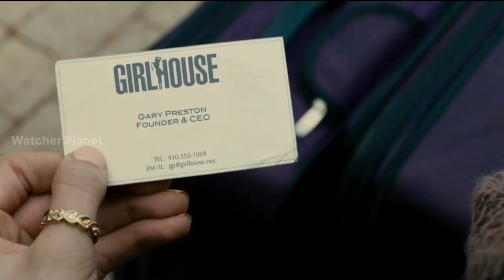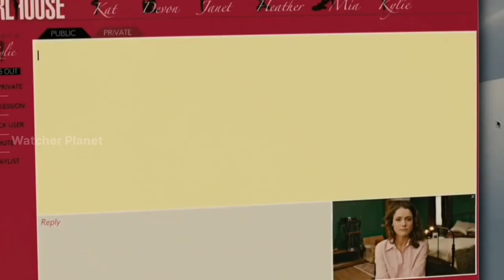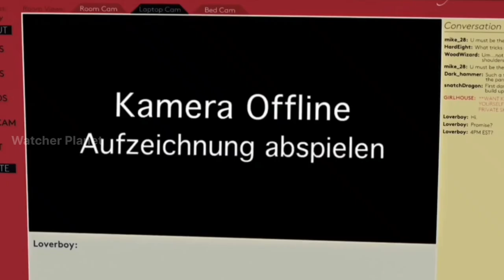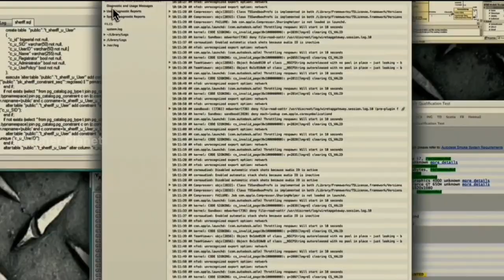Girlhouse Film Explained in Hindi/Urdu Summarized Explained | Watcher Planet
Girl House Movie Explained in Hindi
Girl House Movie explanation in Hindi
Girl House Movie in Hindi
Girl House Film explained in Hindi

Credits:
Images and footage Source:
Director:
Producer:
Writer:

Video Topics :
1.hollywood movie explained in hindi
2.movie explained in hindi
3.explained in hindi
4.movie explain in hindi
5.hindi explanation of hollywood movies
6.movies explained in hindi
7.hollywood movie story explained in hindi
8.hollywood explained in hindi
9.movies explained
10.explain hollywood movie in hindi
11.hollywood movie explanation in hindi
12.ending explained in hindi
13.hollywood movie explain
14.hollywood movie hindi explained
15.hollywood movie hindi explanation
16.movie explained
17.hollywood movie in hindi explained
18.movies insight hindi
19.endingexplainhindi
20.Ending Explained In Hindi
21.Explained
22.Movie Explained in Hindi
23.movie hindi explained
24.hollywood movie
25.explained in hindi
26.Movie Hindi Explanation
27.hollywood movie in hindi explain
28.hollywood movie in hindi explained
29.hollywood movies in hindi explanation
30.movies explained hindi
31.love story movie explained in hindi
32.hollywood movies in hindi explanation
33.Movies Explanations in Hindi
34.Movie Explained in Hindi
35.Film Explained in Hindi
36.Film Explained Hindi
37.Film Explain in Hindi
38.Film Explained
39.Film Explained in hindi
40.Film Explaine in Hindi